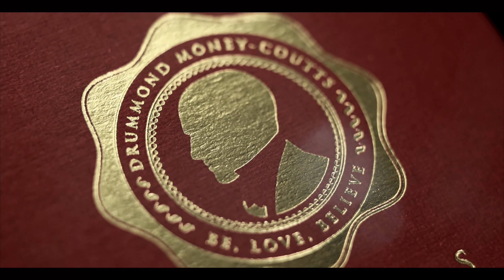DMC ELITES: V Playing Cards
It's taken eight long years, five separate editions and many tens of thousands of decks printed ... but the moment has finally come:

DMC ELITES V5: Perhaps the most powerful deck EVER created for magicians.

Building upon each of the iconic previous versions of ELITES, this fifth edition has taken the greatest leap yet and answered the wishes of so many hundreds of magicians over the years ... by incorporating Juan Tamariz's legendary MNEMONICA system into the deck! This unique blending of 'marked deck' and 'stacked deck' magic positions the DMC ELITES V5 clearly as one of the most devious and powerful weapons available today for both the amateur and professional card magician.

What does this mean in layman's terms? Well, simply put - in glancing at the back of a single playing card for LESS THAN A SECOND (and from a distance of up to SEVEN FEET) you will know not only the card's exact VALUE and SUIT, but also its precise POSITION in the deck!

Whilst many thousands of magicians will already be familiar with Phill Smith's genius 'Optical Marking System', for those who have yet to discover the secret - it is truly one of the greatest creations in the history of marked cards. With many contemporary marked decks requiring memory work, calculation or close scrutiny, the ELITES allow for a near-instant read of the card with no decoding involved - even at a great range or in poor light. We have received countless messages of thanks from magicians around the world-previously unable to make out or interpret the tiny markings on other marked decks-who can read the backs of the ELITES with ease, speed and precision.

Moreover, in spite of the markings' size and clarity they are so deviously 'hidden in plain sight' that in the early years we even had some magicians return their decks, complaining that they had been sent an unmarked version! In addition to all of this, the ELITES V5 also feature unique one-way backs AND faces - allowing a further dimension of deviousness to your card magic.

The result is a deck that was recently voted as "The Greatest Marked Deck for Magicians" by United Cardists. Incredibly clearly marked playing cards that you also can confidently hand to your audience without fear of the secret being discovered.

Printed by the iconic United States Playing Card Company on their legendary Bee stock - still the world's favourite choice - the DMC ELITES V5 will endure many hours of professional use. For the first time ever, the faces have also been upgraded to an ultra high-definition rendition of the standard USPCC faces, which also allow for minimum suspicion from your audience.

Included within each deck is a language-free instruction card that clearly explains the marking system, a Mnemonica 'crib' card (that allows you to glimpse the full Mnemonica stack with ease) and two custom DMC jokers, one with an inbuilt card reveal.

(This deck is not associated or affiliated with Juan Tamariz in any way, and we are immensely grateful for the opportunity to weave his genius into the tapestry of the ELITES V5. The deck does not come with any accessories and any extra items or books in the photographs are shown for illustration purposes only)